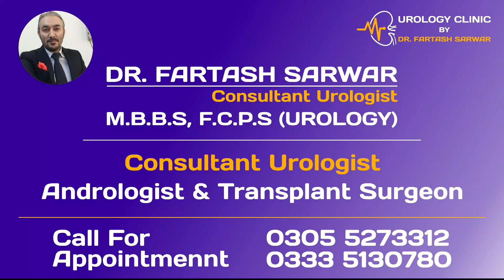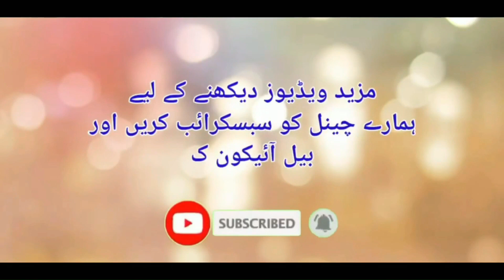Why Men Have Urinary Dribble And What To Do About It? | By Dr. Fartash Sarwar | Urdu/Hindi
In this video, Dr. Fartash Sarwar will guide about the causes & Treatment of Dribbling After Urination.